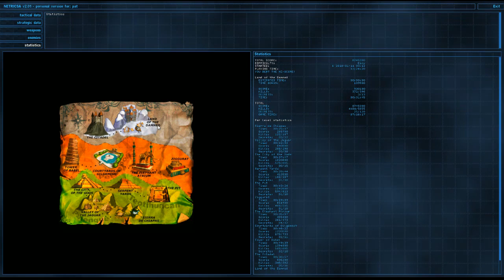SPEED RUN - Serious Sam 2 The Second Encounter Full Walkthrough ##